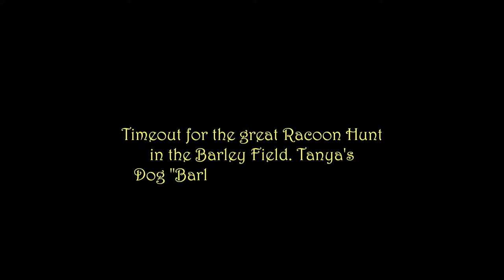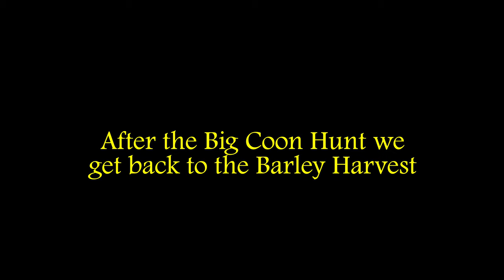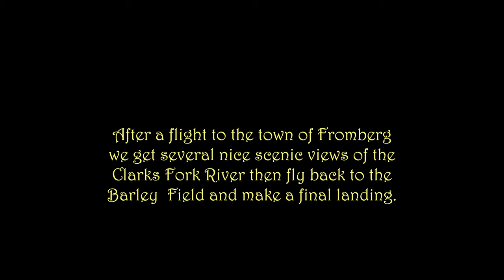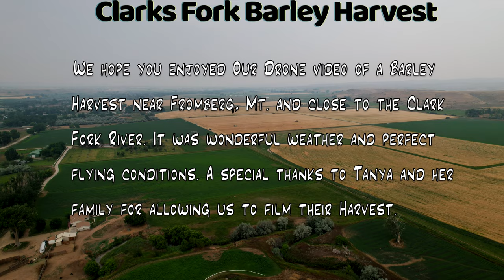Clarks Fork Barley Harvest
This video is about a Barley Harvesting Operation near Fromberg , Mt. It was filmed with a DJI Air 2S Drone and edited with Apple's Final Cut Pro X.